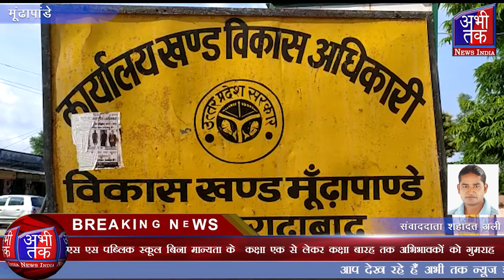गोविंदपुर कलां में चल रहा है कक्षा बारह तक बिना मान्यता के स्कूल | Abhi Tak News